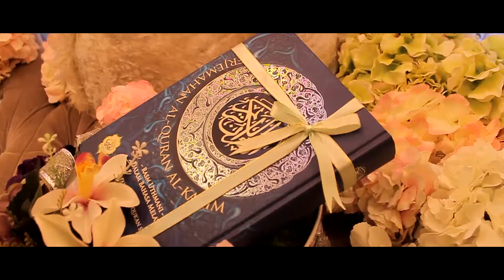Wedding video | Irsyad & Elfira